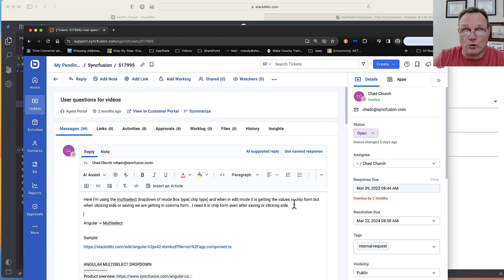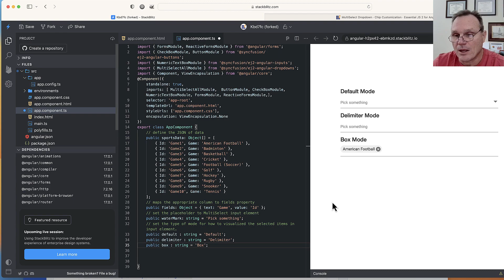How to Use Box Mode with the Angular MultiSelect Dropdown Component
In this video, learn how to use the box mode in the Syncfusion Angular MultiSelect Dropdown component. A customer had trouble getting the box mode to work properly. This sample will demonstrate how to use it correctly with the Angular MultiSelect Dropdown component.

The Angular MultiSelect Dropdown is used as a replacement for the HTML select tag for selecting multiple values. This is a textbox component that allows users to type or select multiple values from a list of predefined options. It has several out-of-the-box features such as data binding, filtering, grouping, tagging with custom values, and checkbox mode.